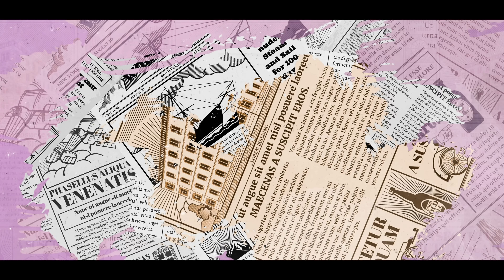Małolat K2 feat Książe Kapota - Tu i Teraz (prod. Flezbeats) OFFICIAL VIDEO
Z powodow technicznych publikujemy kawalek jeszcze raz a tym co nie widzieli .
Przedstawiamy premierowy utwór - Małolat K2 "Tu i Teraz"

W kawałku gościnnie udzielił sie - Ksiaze Kapota

Podziekowania dla wszystkich, ktorzy przyczynili sie do powstania teledysku!

Milego odsluchu!

Sprawdzajcie rownież fanpage na fejsie na którym mnóstwo sie dzieje

Pozdro i z fartem
Malolat K2 EMK2Music